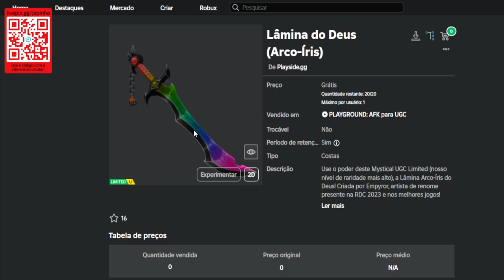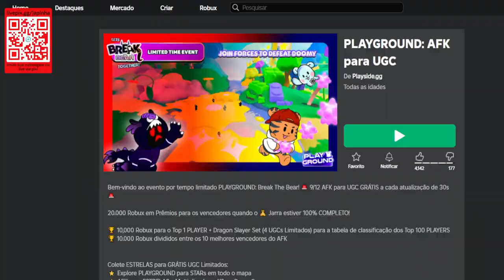COMO PEGAR 1 ITEM GRÁTIS AGORA NO ROBLOX - HOW TO GET 1 ITEM FOR FREE NOW ON ROBLOX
Apoie este canal para obter acesso aos seguintes benefícios:
wwwwwwwwwwwwwwwwwwwwwwwwwwwwwwwwwwwwwwwwwwwwwwww